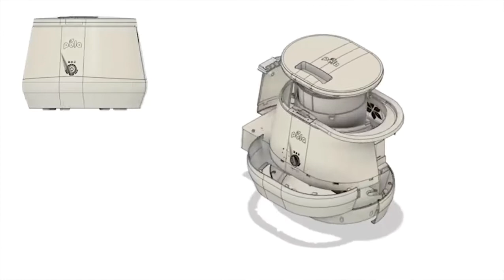LOMI THE CONVERTER OF WASTE TO USEFUL😷😷😷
DESCRIPTION  :-WE ARE POLLUTING THE WORLD FROM VARIOUS POLLUTANTS LIKE THE WASTE FOOD,PLASTIC,CHEMICAL ETC.THOSE ARE HARMFUL FOR OUR BODY AND ENVIRONMENT.SO,LOMI HELP US TO CONVERT THESE WASTE INTO USEFUL THINGS.

AFFILATE LINK :  -

SEE YOU IN FACEBOOK PAGE -@rstechnoo